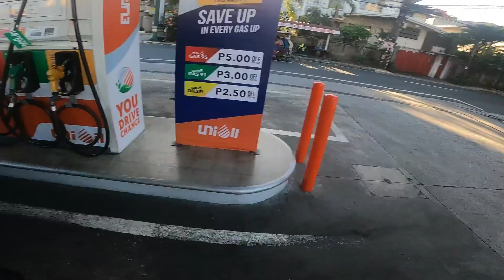ANG PANGARAP NG BAWAT RIDER NA MAKAPAG-EXPRESSWAY RIDE! TMAX560 VS CB650R VS SV650 VS XSR900 VS Z900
Tara samahan nyo kami sa aming holiday ride papuntang Clark sa Mabalacat Pampanga at maexperience makapag-expressway! May masarap din na kainan kaming pinuntahan ang pangalan ng resto ay HERE.